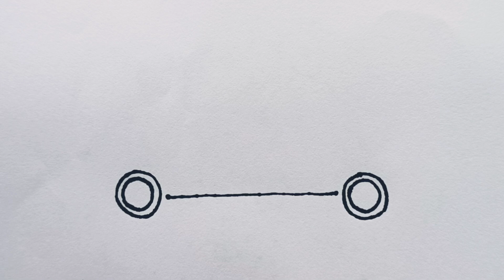how to draw a car step by step // car drawing for kids